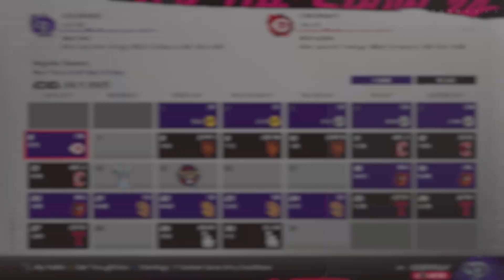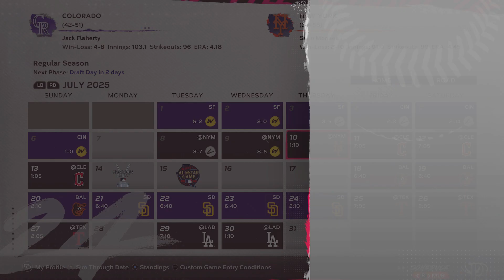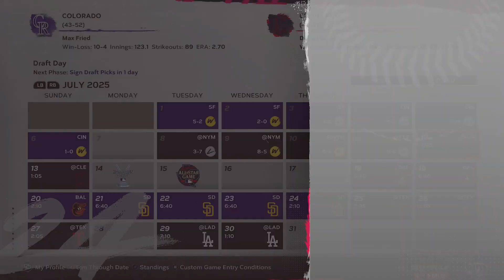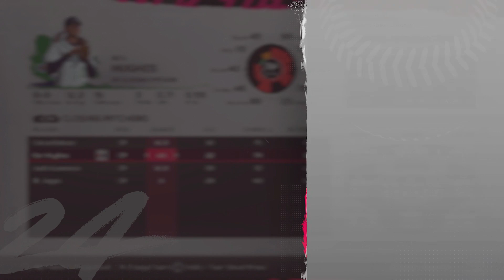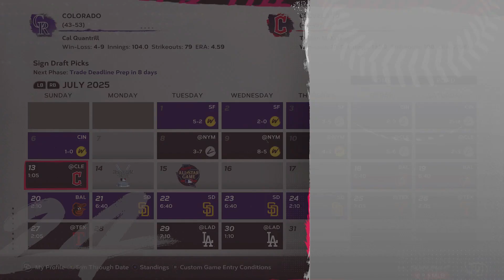Dream 2025 Draft Scenario / Adael Amador Futures Game MVP - MLB The Show 24 Rockies Rebuild - Ep. 21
Helllooo everybody and come along for the ride as I take on the task of rebuilding the Colorado Rockies here on MLB The Show 24.

In this episode, we'll embark on the 2025 MLB Draft where the Colorado Rockies hold the #7 overall pick. Last year they picked at #3 where they selected SP Michael Yamashita who has been dominating AA and is poised to get the call up to AAA any day now. The Rockies look to hit on another high selection, although they bring a much different strategy in this year's draft.

After selecting pitchers with their first six of seven selections last year they plan to address hitting and bring in a bunch of position players. Starting at #7, they're top option is power-hitting 3B Alex Parra, although he is the draft's #2 prospect so chances are slim that he falls in our laps. Otherwise, there are a couple of slick-fielding, speedy shortstops with high potential who serve as backup plans.

Colorado's scouting department uncovered a few potential diamonds in the rough at middle infield spots, and those players will serve as the priority in the mid-late rounds. Amidst all the draft day chaos, the Rockies would also like to add a catching prospect into the organization.

Before the 2025 MLB First-Year Player Draft festivities, we'll headline the top prospect in the organization, Adael Amador. At least year's Futures Game, Amador was named MVP following a three-hit performance. There's no way he could recreate last year's stellar performance... or could he?

In the next episode, we'll enjoy the All-Star Break from Truist Park and kick things off with the Homerun Derby. Following the festivities, we'll simulate through the rest of July and head towards the Year 2 Trade Deadline.